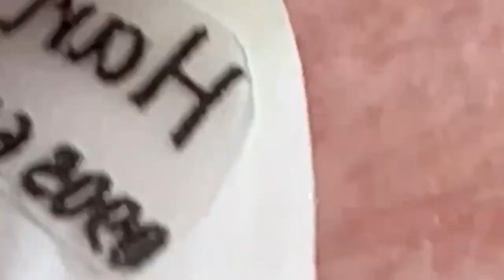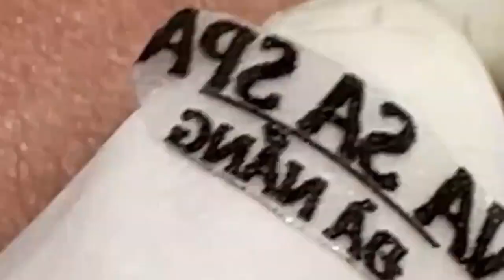الوقت المناسب مع فيديوهات الغاز الطبيعي المسال LNS 10571